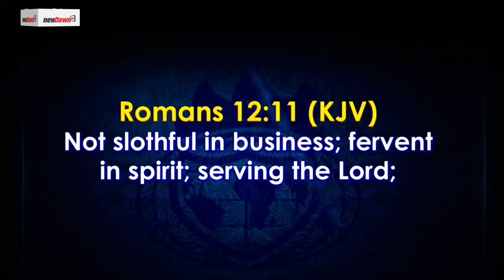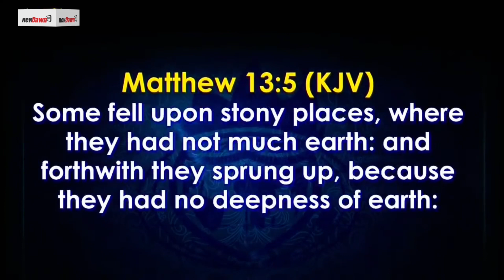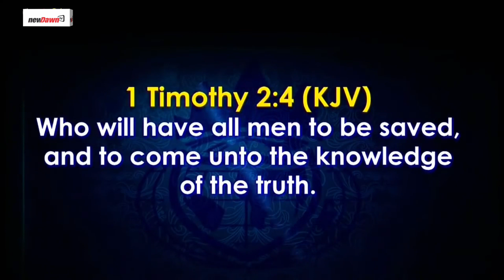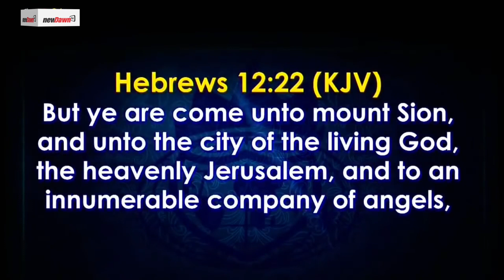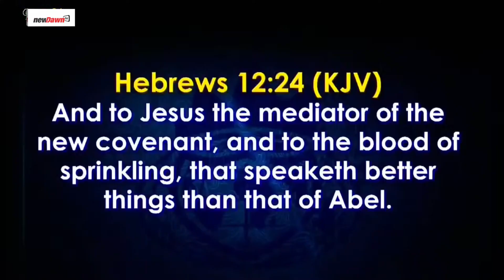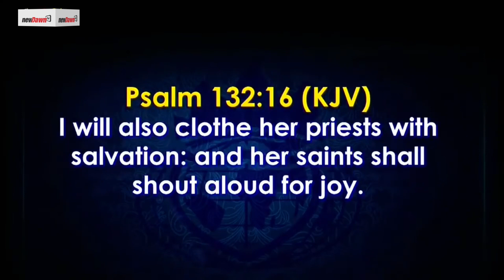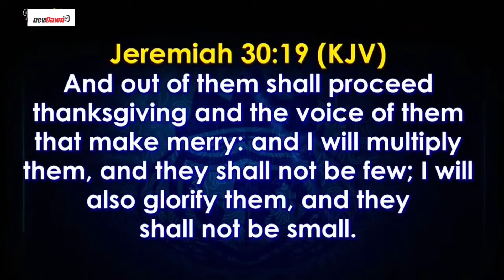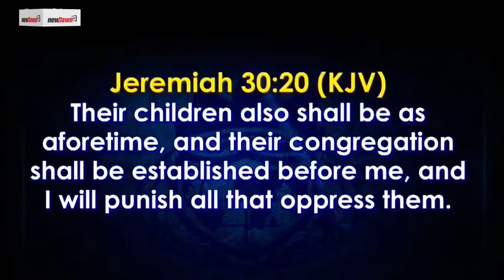OPERATION BY ALL MEANS | BISHOP DAVID OYEDEPO | NEWDAWNTV | JUNE 12TH 2021